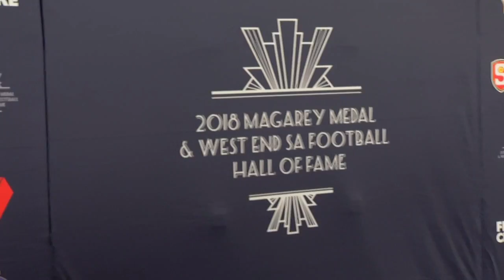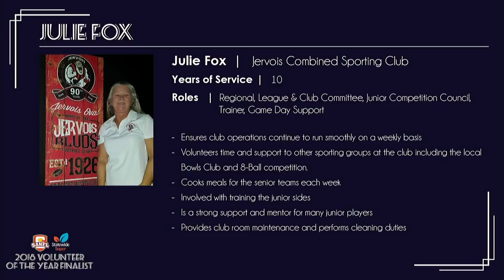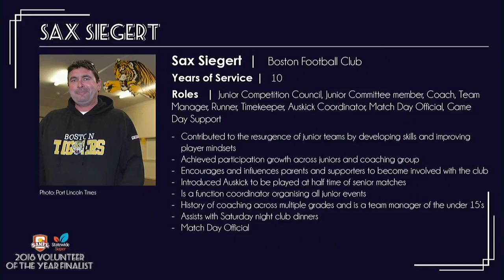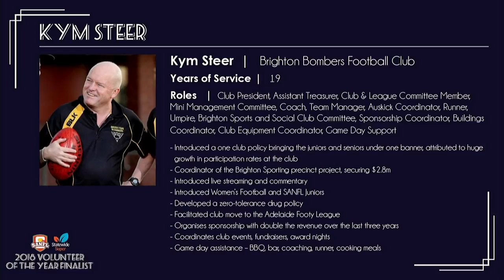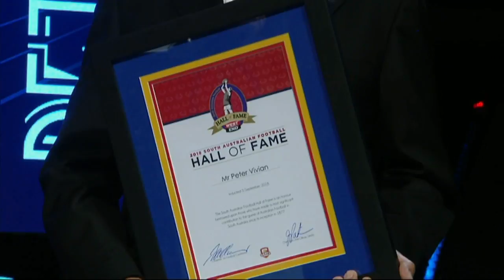SANFL 2018 Magarey Medal and West End Hall of Fame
Join Jarrod Walsh as we go inside the 2018 Magarey Medal and West End SA Football Hall of Fame